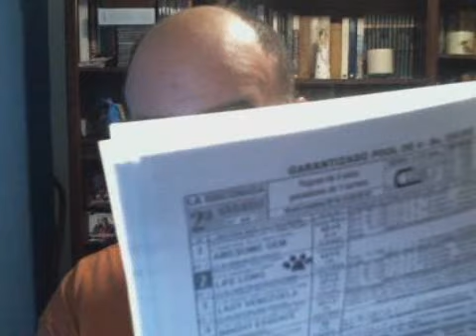EN LINEA CON EL 30-G, 08/02/2014